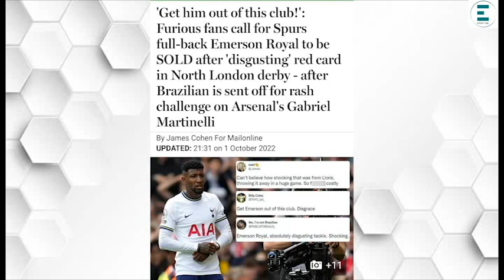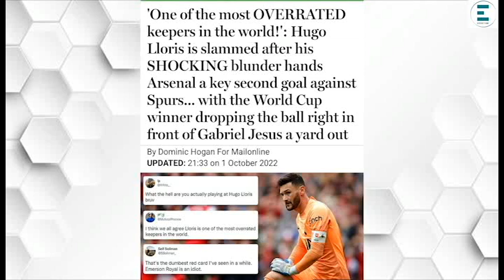ኣርሰናል ኣብ ዝስዕብ ግጥማ ንሊቨርፑል'ከ ተዳግማ'ዶ...?